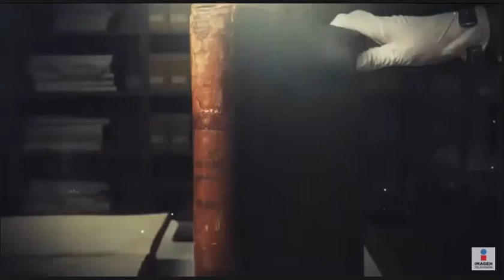Spot - Archivo Historico Camara de Diputados Mexico